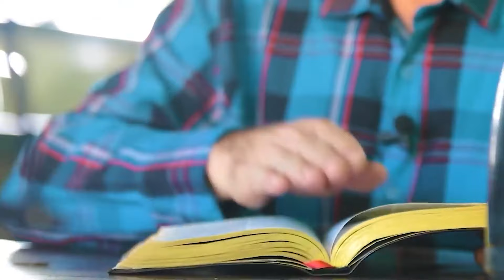Culto Doméstico: O Caminho do Transgressor (14.10.24) | Ev. Jorge Alexandre - Tabernáculo - Anápolis